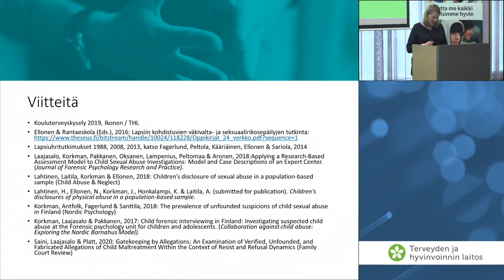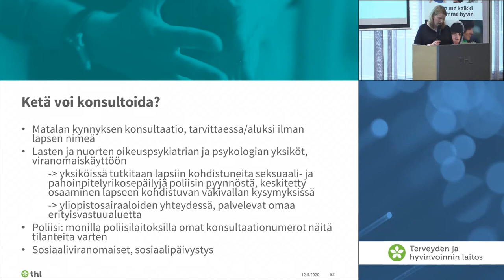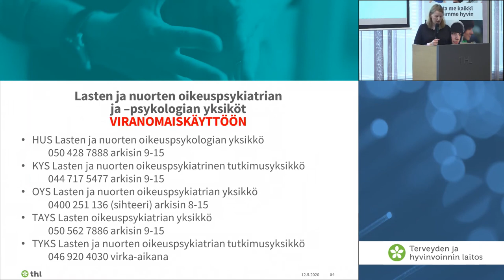Ketä voin konsultoida Barnahus hankkeen erikoissuunnittelija Essi Julin